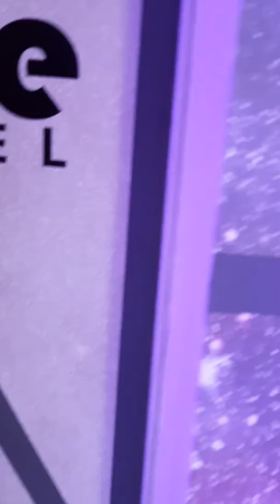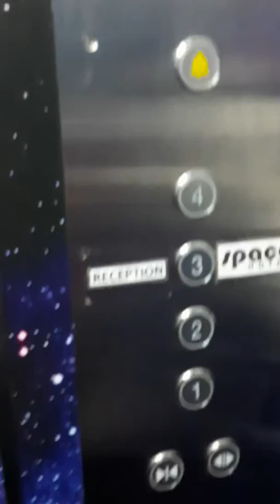Ubytovani ve vesmiru (cast 2 - recepce)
Space Hotel (part 2) Kuala Lampur